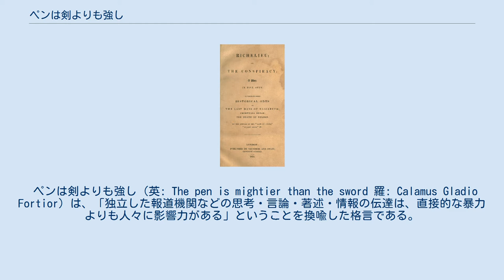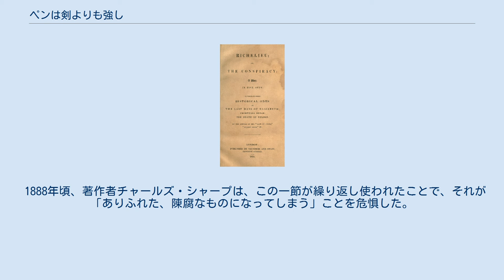ペンは剣よりも強し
エドワード・ブルワー＝リットン
「ペンは剣よりも強し」の言葉を残したエドワード・ブルワー＝リットン。
しかしいまの用法はリットンの意図したところではない。
 ペンは剣よりも強し（英: The pen is mightier than the sword 羅: Calamus Gladio Fortior）は、「独立した報道機関などの思考・言論・著述・情報の伝達は、直接的な暴力よりも人々に影響力がある」ということを換喩した格言である。
 『リシュリューあるいは謀略』の初版本の表紙。
 リシュリュー 先行して似たような考えは様々な形態で表現されてきたが、文章としては英国の作家エドワード・ブルワー＝リットンが1839年に発表した歴史劇『リシュリューあるいは謀略（Richelieu; Or the Conspiracy）』で作り出された。
 この作中で、17世紀フランス王国の宰相リシュリューは以下のような発言をする。
 「日付と仔細を書き込んだ許可書は…気前がいいわけでも、気ままだというわけでもないのだが、ここにあるのだ」 つまり、あとは署名するだけで発効できる許可証を常に所持してきたと言っていることから、「自分のペンによる許可書（令状や命令書などを含む）への署名が、どんな武器にもまさる」と言っているのである。
 彼のセリフは第2幕第2場では一層完全なものとなる。
 （リシュリューは部下の司令官らによる自分の暗殺計画を発見するが枢機卿という聖職者の身分ゆえに武器をとることができない。） フランソワ（リシュリューの配下の一人） 「しかしいま、猊下の部下たちは武器をもっております。枢機卿猊下」 リシュリュー 「これは本当のことなのだ！— まことに偉大な人間の統治のもとでは、ペンは剣よりも強し。 見よ、この魔法使いの杖を！— それ自体は何の役に立たん、無だ！— 魔法使いの魔法は、それを自在に操る手から繰り出されるのだ。 帝王（カエサル）の力を奪い、これを追い払い、騒がしい大地を息の根を止める魔法は、だ！だから剣を捨てよ。— そんなものがなくとも国家は救われる！」 1870年に、文学批評家エドワード・シャーマン・グールドは次のように書いている。
「ブルワーは一握りの者にしか与えられない幸運に恵まれた。彼はいつまでも歴史に残る名セリフを書いたのだ」。
 1888年頃、著作者チャールズ・シャープは、この一節が繰り返し使われたことで、それが「ありふれた、陳腐なものになってしまう」ことを危惧した。
 1897年に開館したアメリカ合衆国議会図書館のトマス・ジェファーソンビルの壁面にはこの一節が飾られている。
 「言論は暴力に勝る」という考えは古今東西に多数の先行例を有し、類似する言い回しには以下のようなものがある。